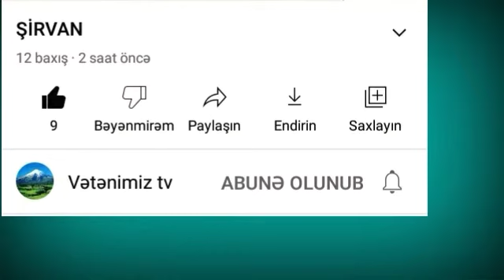KƏLBƏCƏRƏ AÇILAN PANORAMA